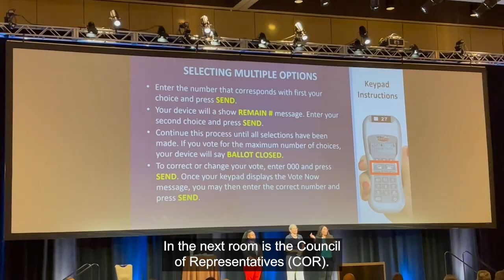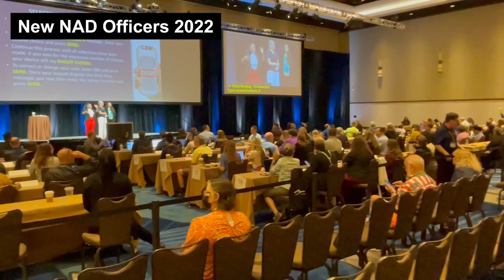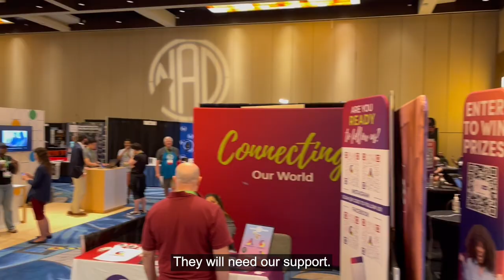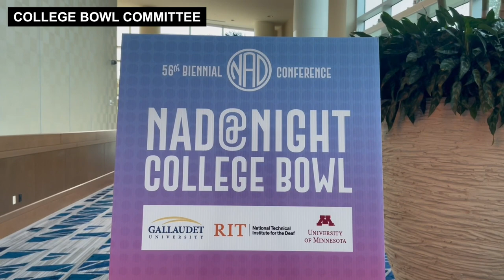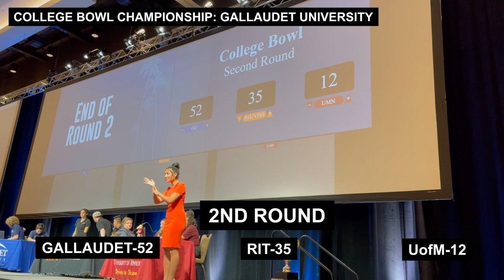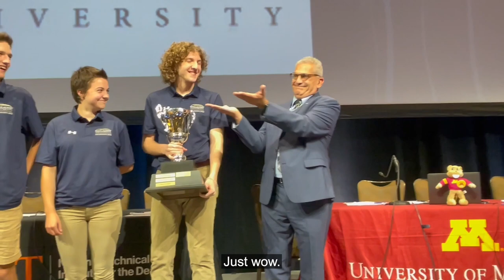NAD CONFERENCE 2022: DAY 3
Day 3 at NAD conference 2022 in Orlando, Florida